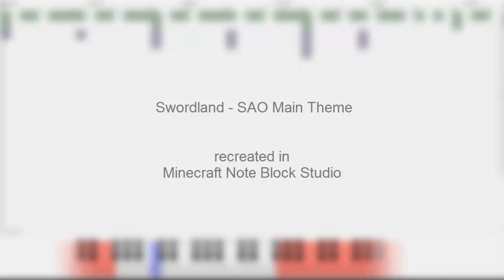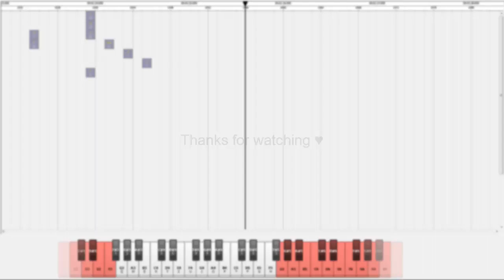Swordland - SAO Main Theme [Minecraft Note Block Studio]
Sword Art Online Main Theme "Swordland" recreated in Minecraft Note Block Studio.

2348 Note Blocks used [1009 Piano (Dirt), 1339 Double Bass (Wood)]

Original composer - Yuki Kajiura